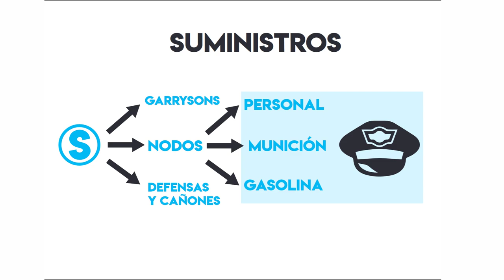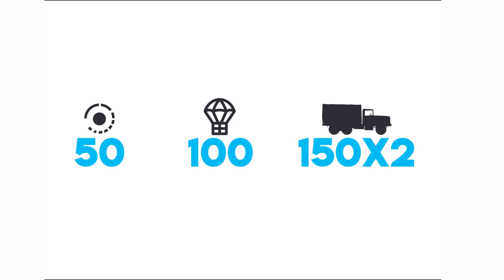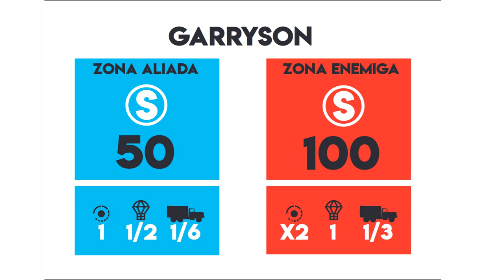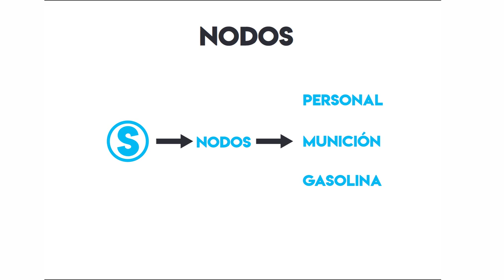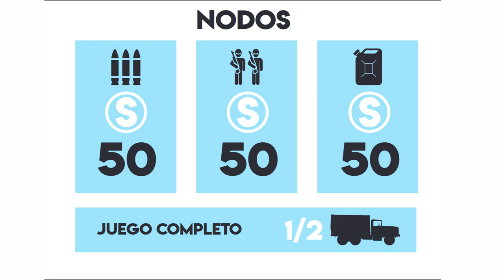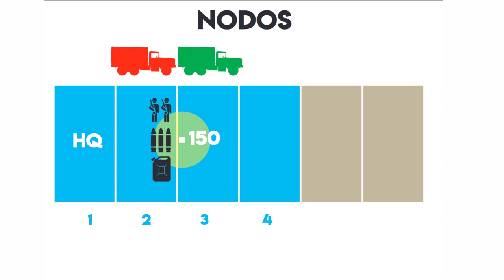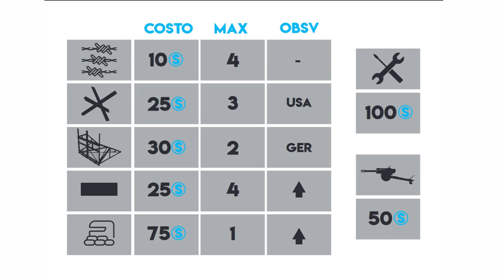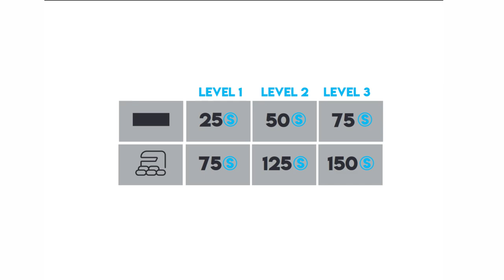¿QUÉ SON LOS SUMINISTROS Y LOS NODOS? | TUTORIAL